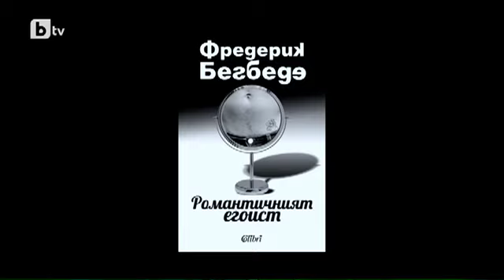Карбовски "Втори План": Проект: Аз съм българче - Страхува ли се Фредерик Бегбеде от гетото